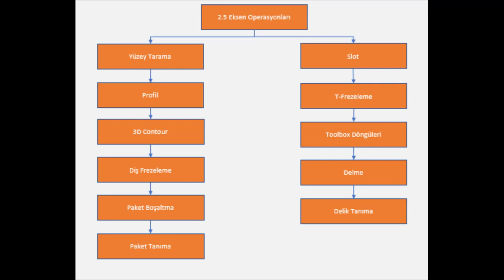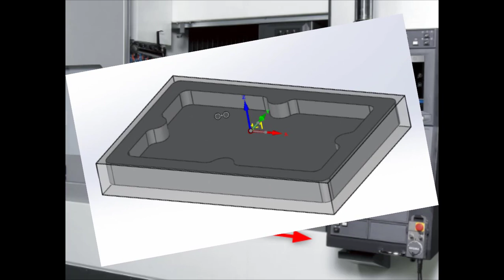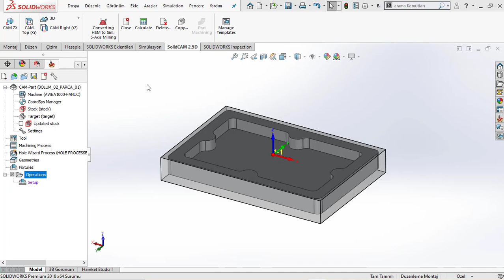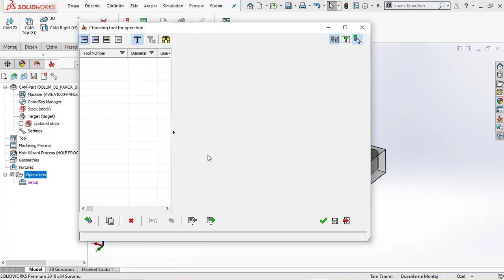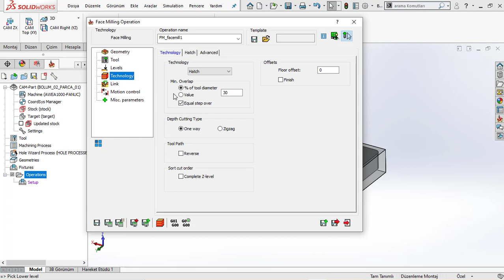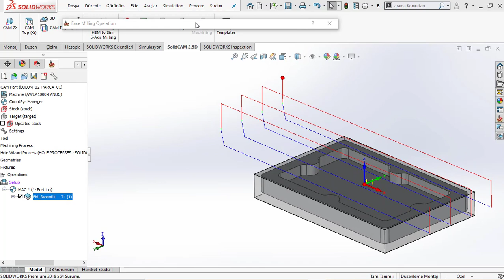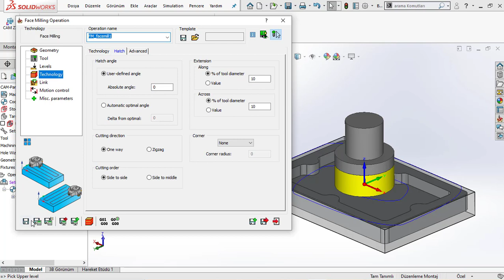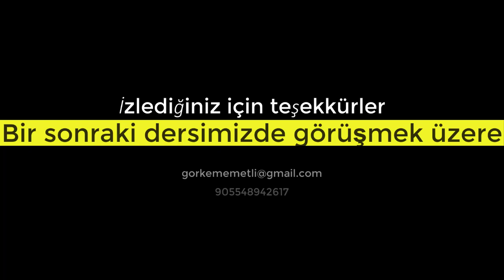Solidcam Başlangıç Eğitimi 02.01- Tarama Operasyonu ve Operasyonlara Genel Bakış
İkinci bölüme geçtik, bu bölümde inceleyeceğimiz konular,
Yüzey tarama,
Profil,
3 kontür,
Diş frezeleme,
Cep veya paket boşaltma,
Paket tanıma,
Bunun yanında,
Slot,
T-frezeleme,
Toolbox dönüleri,
Delik delme,
Delik tanıma,
Tabloda gördüğünüz operasyonları teker teker inceleyeceğiz.
Operasyonlarımızı oluşturmaya başlıyoruz. İlk olarak mevcut parça için koordinat veya pozisyon tanımlayacağız.
Yüzeyi seçtik ve yüzeyi seçmemizle birlikte orta noktanın otomatik bir şekilde tanımlanması için "modelin üst orta noktası" seçimini yapıyoruz.
x y ve z eksenlerimiz ortaya çıktı. Tezgah karşısında bu eksenlerin anlamlarını.
Gördüğünüz tezgah bir üç eksen CNC freze tezgahıdır. Bu tezgahtaki eksenleri incelediğinizde oluşurduğumuz konum, pozisyon eksenleri arasındaki bağlantıyı anlamanızı isteyeceğim.
Bu resimde y ekseni ve x exseninin hangi yünde olduğunu dikkatlice inceleyin, anlayın ki, parçanın tezgaha nasıl bağlanacağı konusunda şüpheniz olmasın.
Resimde de gördüğünüz gibi, parça y ekseni ile tezgahın y ekseninin çakışıktır yani aynı doğrultudadır.
Şimdi de stok parçamı seçiyorum. Stok parçası için 3d model tanıttım.
İlk operasyonumuz yüzey taramadır. face milling olarak da adlandırılır. Nasıl bir operasyon olduğunu, video ile daha kolay anlayacağınızı düşündüm.
Gördüğünüz gibi bir kaba ve bir finish operasyonu ile proses tamamlanmıştır ve istenen yüzey kalitesi zig zag kesim ile elde edilmiştir.
Operasyonlar kısmına sağ tıklıyoruz ve face milling yani yüzey tarama operasyonunu seçiyoruz.
Face milling operasyonu için üç farklı şekilde yüzey tanıtabiliriz.
Bu arada kullanabileceğiniz kesici takım sağ üst köşede belirmiştir.
Model i kullanarak tarama alanı oluşturduk,
Yüzey seçeneğini kullanarak tarama alanı oluşturduk.
Şimdi de takım oluşturacağız. oluşturduğumuz takım çap 50 tarama olsun.
Data kısmını kullanarak kullandığımız takıma devir ve ilerleme verilerini girebiliriz. Devir ve ilerleme bilgilerini girmemiz parçamızın ne kadar sürede işleneceği hakkında bilgi verecektir.
Takımın rapid hızda ve ilerleme hızında hangi mesafelerde çalışacağı ile ilgili mesafe bilgileri bu kısımda tanımlanacaktır.
Bunun yanında tek seferde kaç mm talaşa girileceği levels yani seviyeler bölümününden tanımlanacaktır.
Bunun yanında upper level kısmı parçamıızın üst noktasını belitmektedir. face depth ise ilgili takımla hangi derinliğe girileceğini belirtmektedir.
Teknoloji kısmında ise kesme stratejileri ile ilgili seçim yapmamız istenecektir.
Örneğin takım çapının yüzdesine göre yanal kayma miktarı değişiklik gösterecektir.
Seçtiğimiz teknolojiye göre yaptığımız kesmeye açı verebiliriz.
Takımın giriş ve çıkış yapma biçimini link kısmını kullanarak sağlayacağız.
Lead in olarak belirtilen kısımda yapacağımız düzenlemeler takımın iş parçasına nasıl giriş yapacağını belirlememizi sağlayacaktır.
Bu kısımda ise parçamızın üst ve talaş kaldıracağı taban seviyelerin seçimini yapacağız.
İşleme seviyelerini, stok parçamızdan, hedef parçamızdan veya kullanıcı tanımlı olarak ayrı ayrı seçebilir ve bazı seviye bilgilerinin otomatik oluşmasını sağlayabiliriz.
Advance kısmı farklı operasyonlarda açılacaktır, örneğin cep boşaltma, o kısımda inceleyeceğiz.
Gördüğünüz gibi, program takım yolunu nasıl oluşturması gerektiği ile ilgili bazı sorular soruyor corner (yani köşeler), direction (yön) - yani konvansiyonel mi tırmanarak mı,
adjacent passes conncetion- yani, takım yolu geçişlerinin nasıl olması gerektiği, tüm bunları varsayılan olarak da getirebiliyor, tercihimize de sunuyor.
Tüm takım yolları ayrı ayrı denenebilir. işin durumuna göre seçim yöntemini revize edebiliriz. örneğin taramak istediğimiz bir parçanın genişliği 50mm ve takımımız da 63mm ise bu iş için tek geçiş yani one pass yöntemini kullanabiliriz.
Şu anki çalışmada kullandığımız takımın çapı 50mm'dir. bu nedenle hatch komutunu kullanarak tüm yüzeyde takımı tek yönlü olarak çalıştırmayı tercih ettim.
Tarama konusunda detay bilgiyi çalışmalarımızın devamında paylaşacağım.
Gördüğünüz gibi, takımın çalışma açısını değiştirebiliyorum, bunun yanında x ve y eksenlerinde ayrı ayrı offset verebiliyorum.

bu genişlemeleri, takım çapının yüzdelik ölçüsüne göre tanımlayabilmemin yanında, uzaklık bilgisi olarak da tanımlayabiliyorum.

örneğin, takımın girişini radyus ile yapması için arc komutunu seçtim. Yay açısı ve yay radyusunu tanımladım, yay radyusu 18mm ve yay açısı 90 deredir.